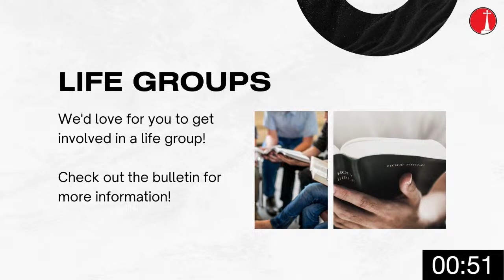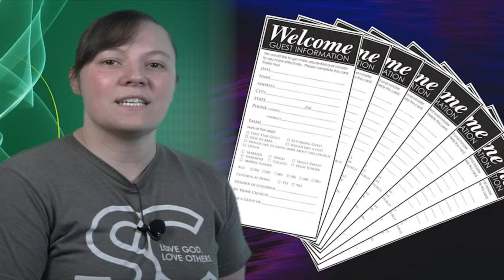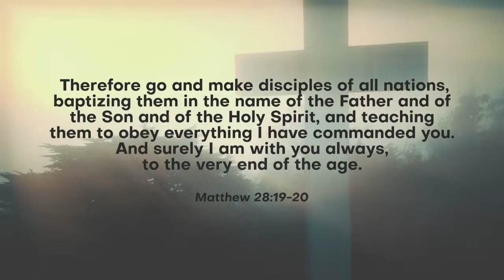Sunday Worship Service | April 7, 2024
Pastor Kent Estep
Sermon: Behind Closed Doors
South Charleston 1st Church of the Nazarene